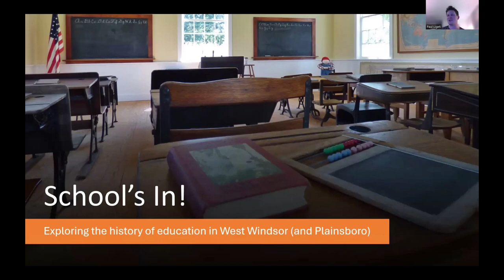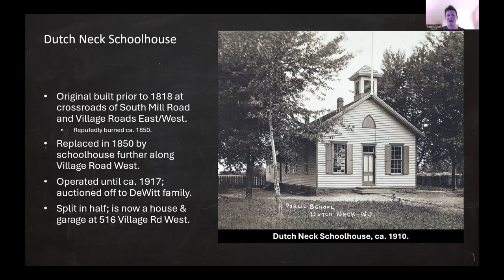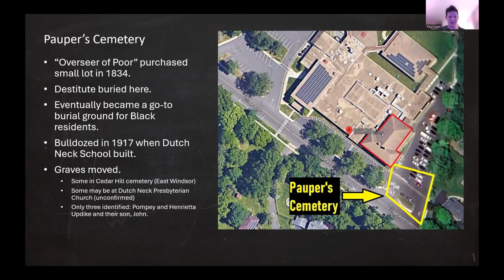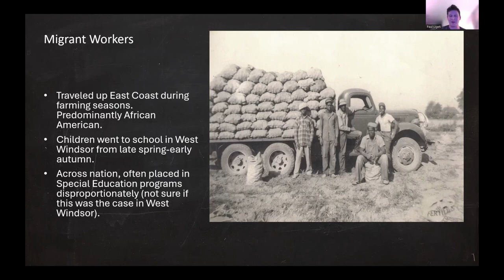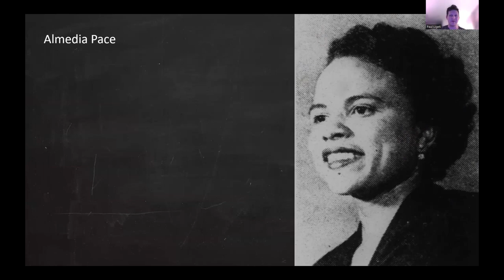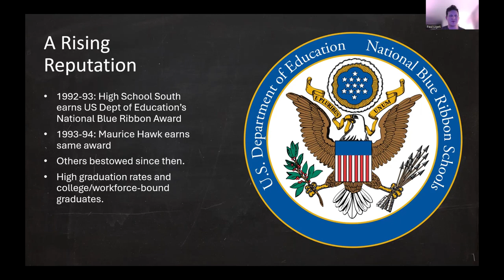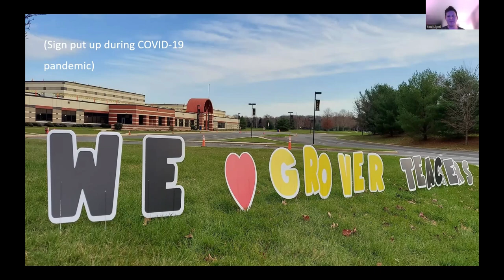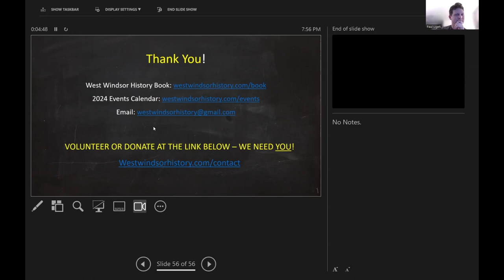School's In 2024 03 29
March 28, 2024 - Join the all-volunteer Historical Society of West Windsor for a virtual lecture! Paul Ligeti explores the broad history of education in West Windsor (and, after 1969, Plainsboro as well). Journey through time and discover old schoolhouses, Progressive-Era expansion, WWP consolidation, growth, diversification, and much more that resulted in today's award-winning school district.